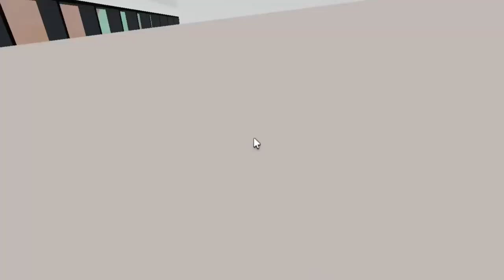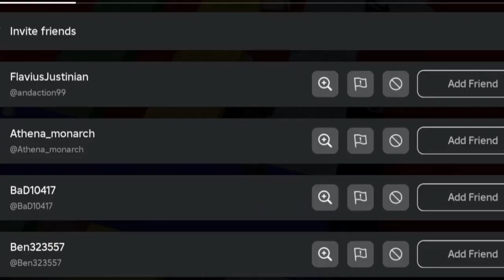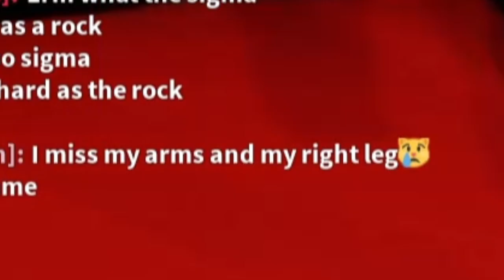playing ed sheerans toe obby for 7 minutes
this obby really depicts ed sheeran, but in the end, it's just a roblox obby.

Hola, I'm Brandon. I make cool content about MM2, TDS, and more.